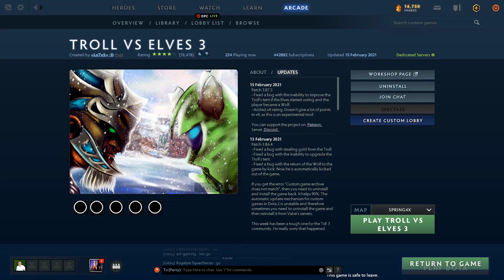Troll vs Elves 3 - Dota 2 - SpringX4 | gameplay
If you enjoy this video please give me 1 like or 1 sub to support me, thank you !